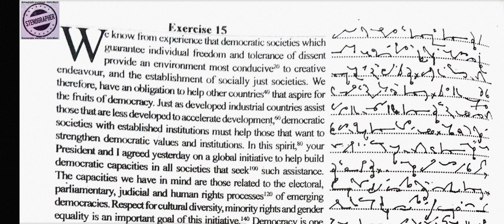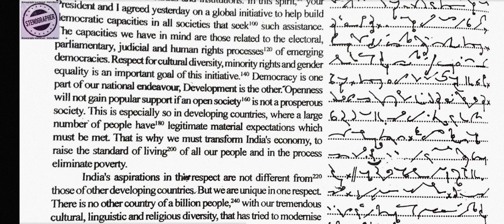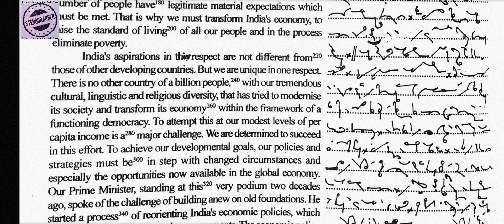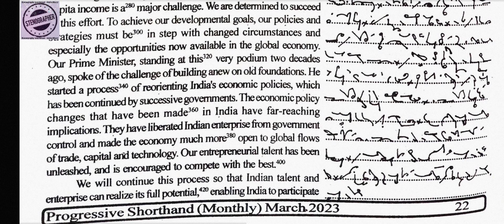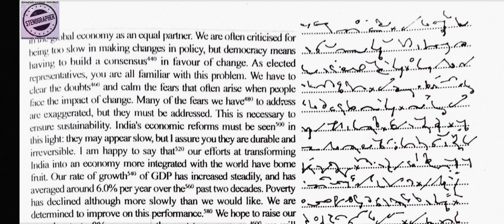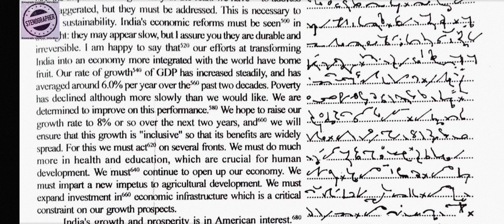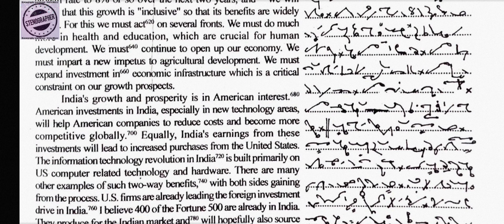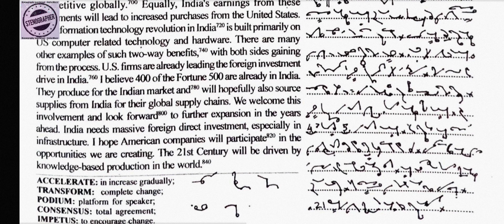Exercise No. 15 // 100 w.p.m. // March, 2023 // Progressive Shorthand (Monthly) // 840 words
Progressive Shorthand (Monthly)
March, 2023 (Exercise No. 15) @ 100 w.p.m.